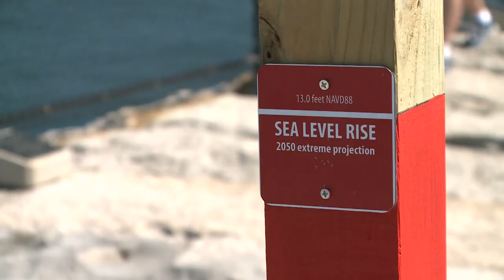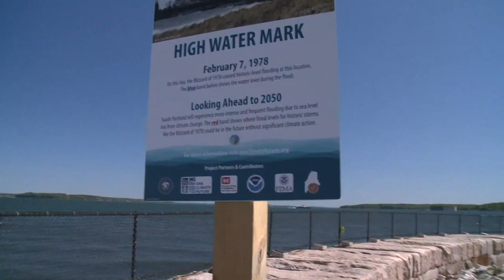Tracking changes in Maine's sea level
Sea level rise is a global problem but its impact are felt on the local level.